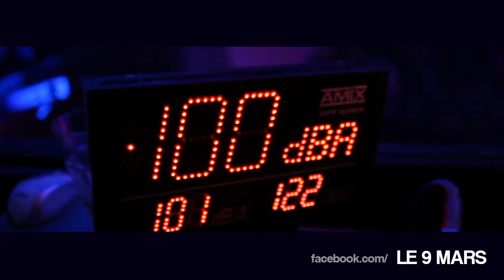LE 9 MARS | SOIREE A SOISSONS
Le 9 mars, soirée magique à Soissons ...